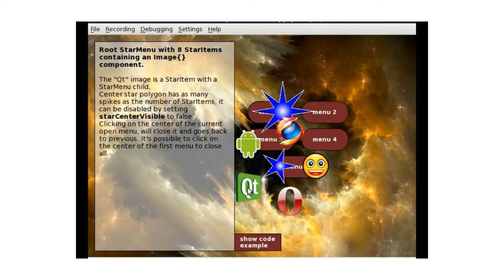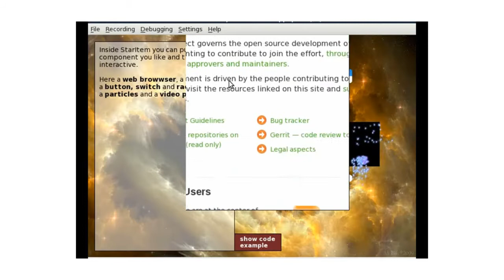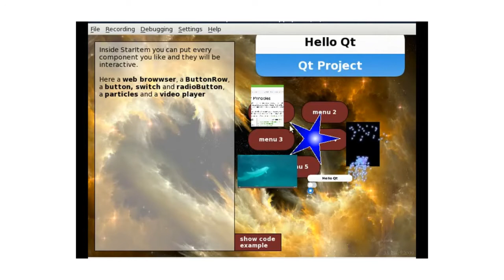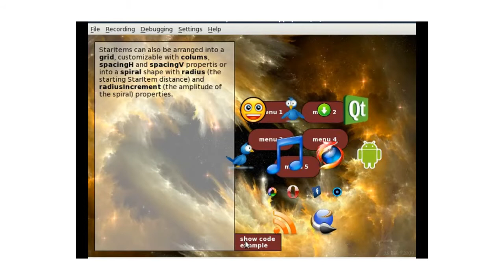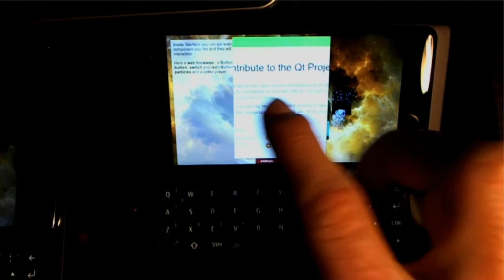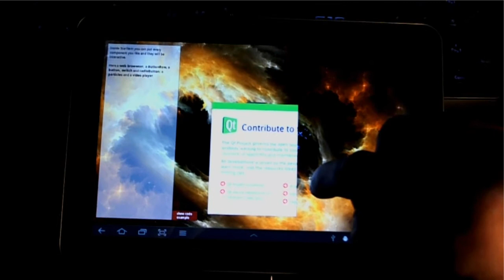StarMenu QML plugin component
WIP plugin made with Qt Framework. Fully customizable with whatever component you like as a menu entry. A menu entry could be another StarMenu. Item animations are managed by QML and some by plugin (like the moving delay). Shape are customizable by radius, radiusIncrement, vertical and horizontal spacing etc and can be chosen by circle shape, spiral shape and grid shape.